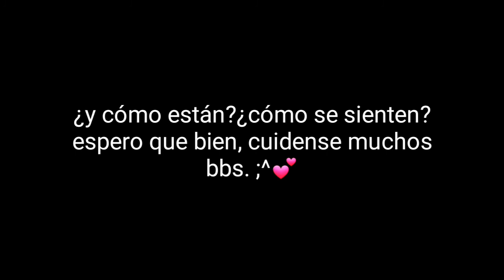Enamórate de alguien más - Morat || Leer desc. D"":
Esto era en lo que estaba trabajando hace... qsy, un mes o menos. Y bueno ni lo termine, pero para que vean algo, porque soy inactiva al 100%. 😳💔

La historia era que esta es otra tierra en la que Morgana y Moon(si, se llamará Moon, el wey por ahora xD) eran amigos de la infancia. Entonces Moon se enamora de Morgana y viceversa, pero nunca se lo dicen.

Un día llego este chico que le pidió ayuda a Moon para conquistarla; empiezan a salir y todo va bien. Hasta que Moon empieza a perder su color, por los celos y porque se siente dejado de lado... Morgana termina alejándose del chico y haciéndole bullying.

El novio de Morgana se vuelve más agresivo con ella e intenta matarla; pero Moon se mete en el medio de ambos y lo ataca a él. Por la herida pierde mucha sangre y entra en un estado de coma, en el que permanece por 1... casi 2 años.

Morgana entra en una tristeza extrema porque se siente culpable e intenta suicidarse saltando de un puente, pero al darse cuenta alguien la detiene. Es él, el chico que pensaba no iba a volver, el la abraza y bueno, ahora salen, todos felices, fin. C,: